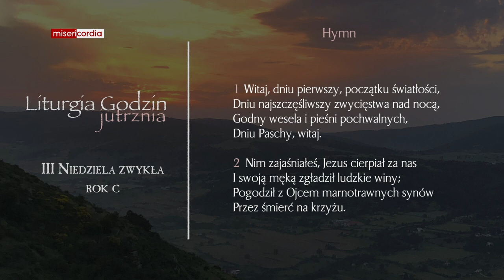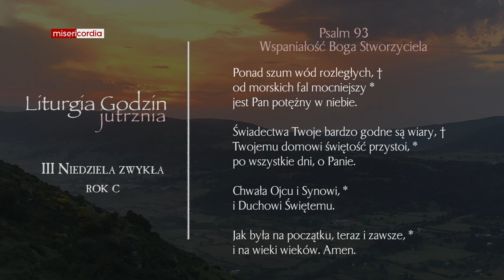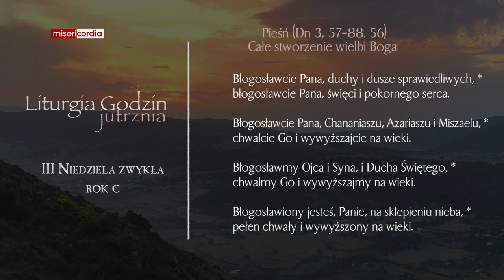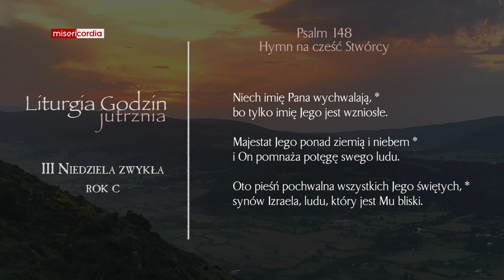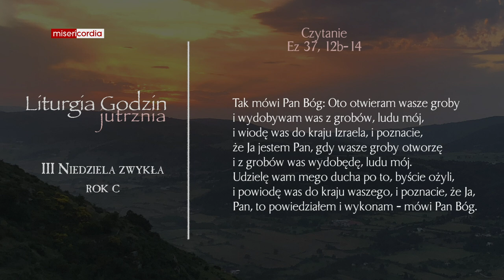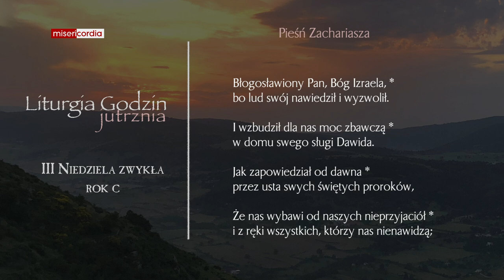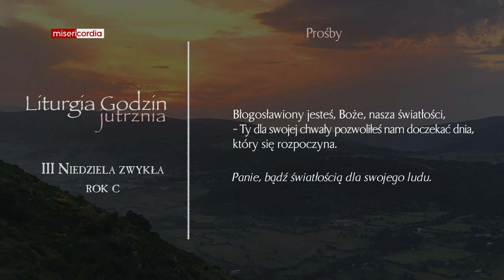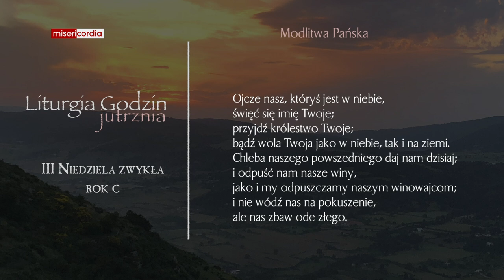Liturgia Godzin | Jutrznia | III Niedziela zwykła (rok C)